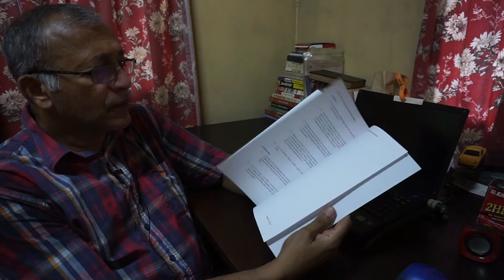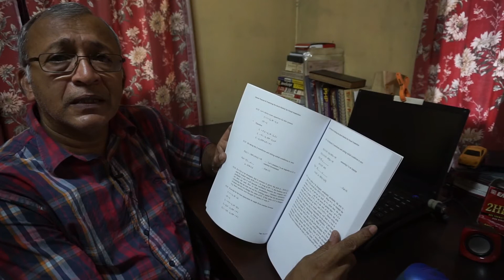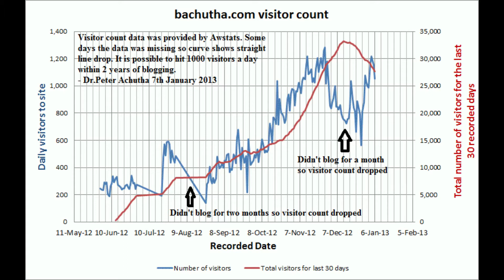Why did I begin vlogging when I was a blogger?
I love photography and making videos as a blogger, vlogging seemed to be the next level to achieve. I am really into food photography and videos.  I chose a Sony A5100 camera to vlog because of the flip screen. Of course I researched vlogging by watching videos by Peter McKinnon, Jason Vong, Potato Jet, Everyday Dad, Aaron Prsecott, Jared Polin, Casey Niestat and many others for 3 to 4 months before I decided to create this vlogging channel. In the end which is better vlogging or blogging?

Please do show me your appreciation of this article by buying me a coffee

Some Sold already.